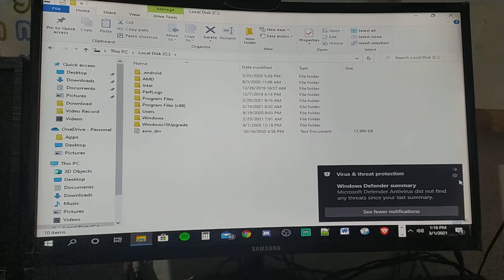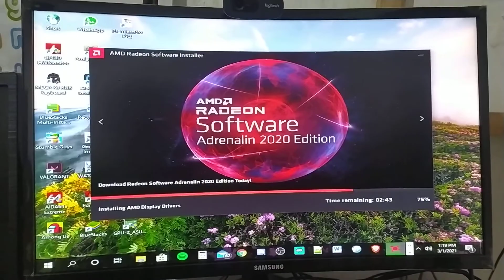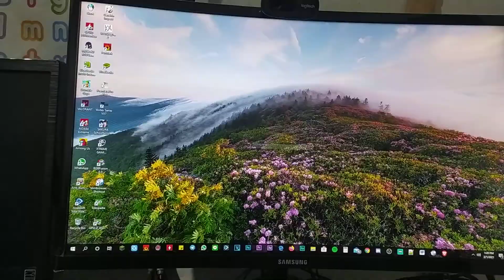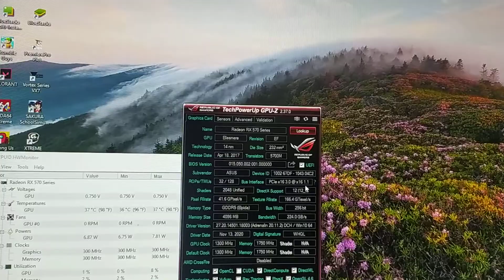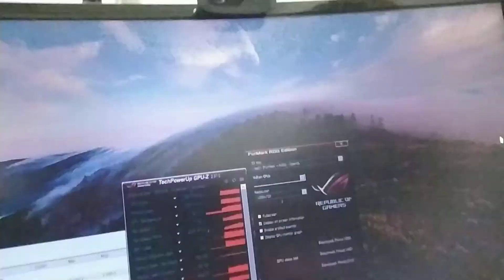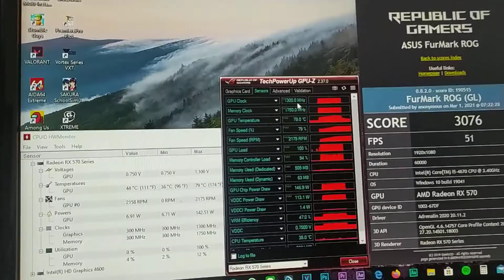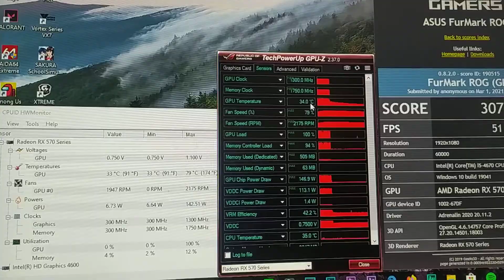Unboxing and Test Benchmark ROG Of ASUS ROG Strix RX570 OC edition 4GB GDDR5 with RGB at 1Mar'21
ASUS ROG Strix RX570 OC edition 4GB GDDR5 256bit with ASUS Aura Sync for the best eSports gaming

KONDISI :
▪︎ Like New Mulus No Minus Normal Jaya

DESKRIPSI :
▪︎ Unit Only, Segel utuh, Pemakaian Pribadi Sangat Terawat (1% debu)
▪︎ Suhu dingin dengan kipas silent (Zero Rpm technology)
▪︎ Test Benchmark ROG Full HD overall GOOD
▪︎ Disupply dengan psu 80+ No Abal² (8 pin power)

GARANSI :
▪︎ Garansi Resmi Berakhir